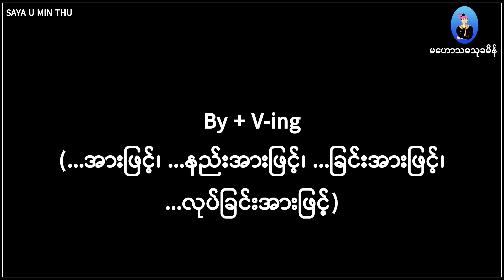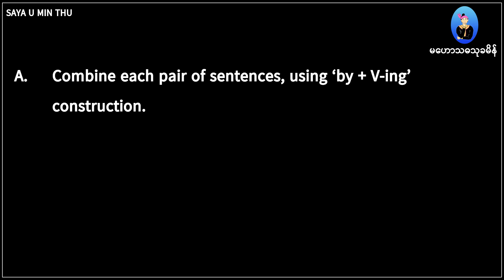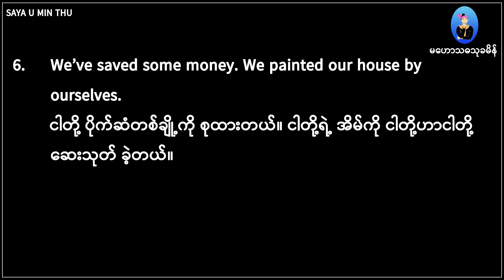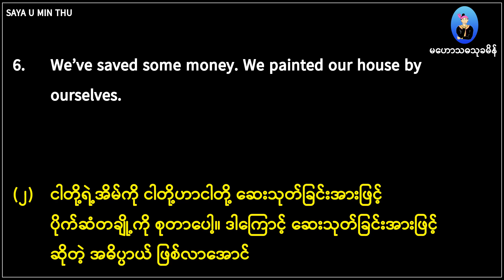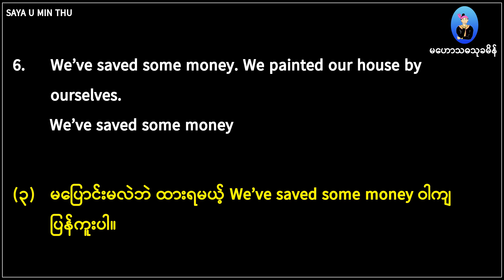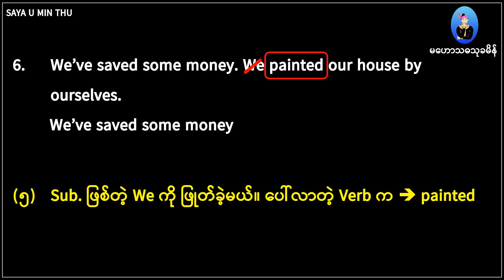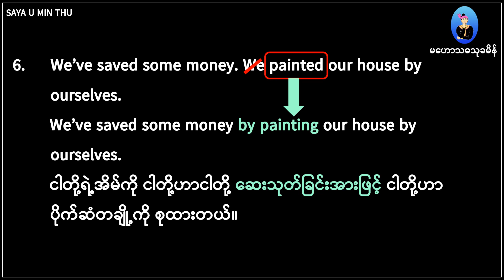07 Grade 11 English 10C Grammar; 'by + V-ing', Exercise A6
Grade 11, Grade 12
တက္ကသိုလ်ဝင်တန်း၊
အဝေးသင်တက္ကသိုလ်၊
အလုပ်ဝင်စာမေးပွဲများ၊
ရာထူးတိုးစာမေးပွဲများအတွက်
လေ့လာရမည့် Grammar Pattern တစ်ခု